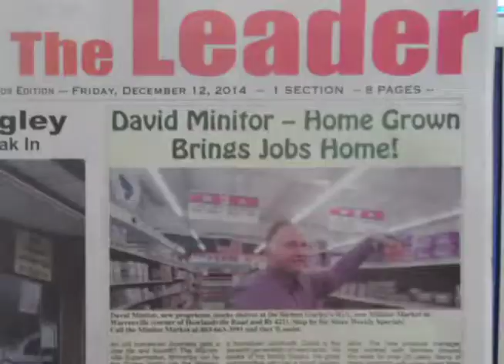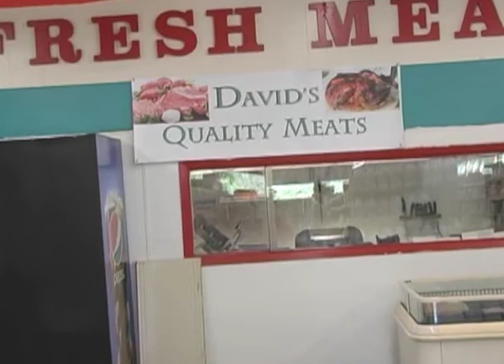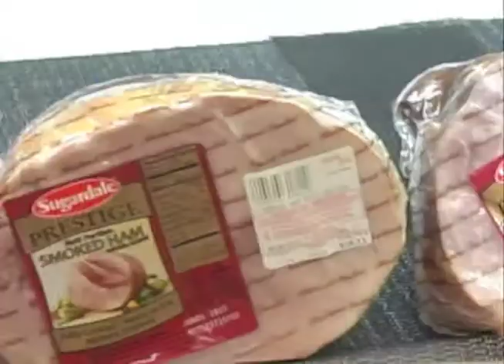Minitor Market Promo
Minitor Market at 1161 Augusta Rd. in Warrenville, SC is your Hometown Tradition for Fresh Meats & Produce.

If you have not visited our store, we wish to introduce ourselves.  We are David & Mel Minitor.  Our Dad co-founded and pastored West Warrenville Baptist Church for years and also founded Calvary Road Ministries.

We grew up here and now working to restore a hometown tradition.

We purchased the old Gurley’s IGA (Warrenville Supermarket) and cleaned it up.
Our childhood memories, the store was run by Mr. Walton.  He would not allow alcohol to be sold in his store.  With that being said, some of you are aware of our stand on alcohol. We do not sell alcoholic beverages, and told we’re the only grocery store that has refused to sell it.   Since purchasing, we have gone from a store that had 3 employees to 6, not including the owner.  We are hoping, we can create upwards of 16 jobs over the next few months.
Over the past few months, we have help support Mt. Salem and Hope Ministries in feeding the homeless and less fortunate.

We appreciate the churches that have come to us to provide meats and other items for their church functions.
Note: we provide wholesale prices on quantities.  We supply daily a few restaurants meats.   This allows us greater buying power and able to purchase our products at better prices.  We have the same meats that were carried by Reid’s before the buyout.

We believe as the Bibles teach, as you give, you shall receive!!  We want to be good stewards and provide a way for churches to raise money for building programs, or other ministries that you are involved in!!
We have... 'The Meats You Love... The Prices You Expect... From Faces You Know...  YOU SAVE MONEY